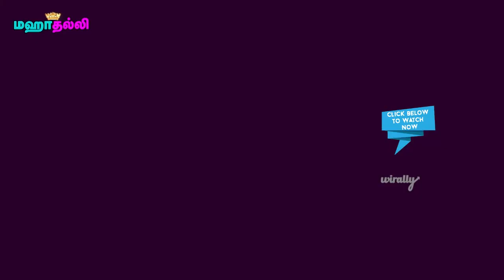why Nayanthara accepted 'Viswasam' without hesitation | விஸ்வாசம் நயன்தாரா நடிக்க இது தான் காரணமாம்